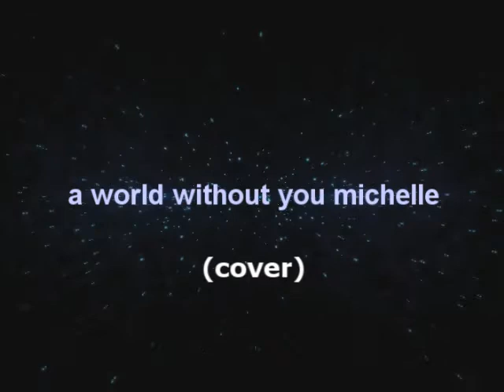А world without you michelle (cover) Игра на синтезаторе А world without you michelle (cover)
Очередная музыкальная пауза от моего мужа :))

Ванк 1: Style 0.43 (ibiza), voice 165 (stardust)
Ванк 2: Style 0,43 (ibiza), voice 17 (ep pad)
Temp 115
проигрыш
Am;G;Am;F;Em;G
Am;G;Am;F;Em;G
Am;G;F
Am;G;F
тема
Am;G;Am;G;F;Am
C;G;F;Em
C;G;F;Em
припев
Am;G;Em;Am
Am;G;Em;Am

Подобрано на слух, так что могут быть и неточности с оригиналом.